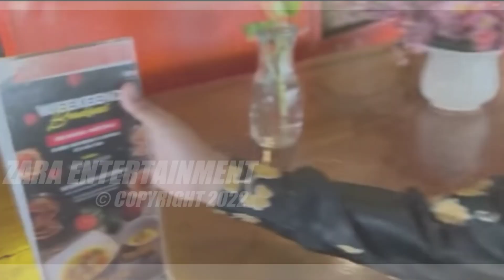🔴 Farel Prayoga feat Dewi Persik Trending YouTube, Konser Pecah Duet Maut Di INFOTAINMENT AWARD 2022